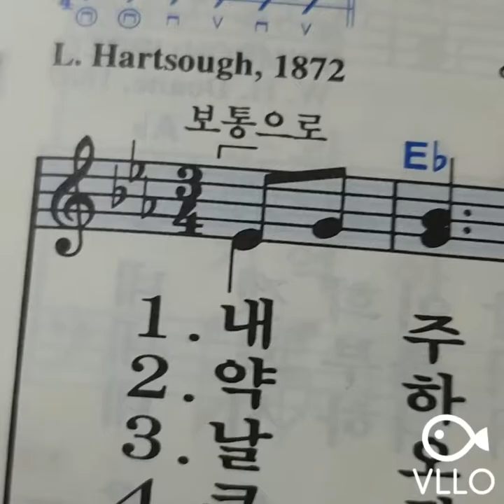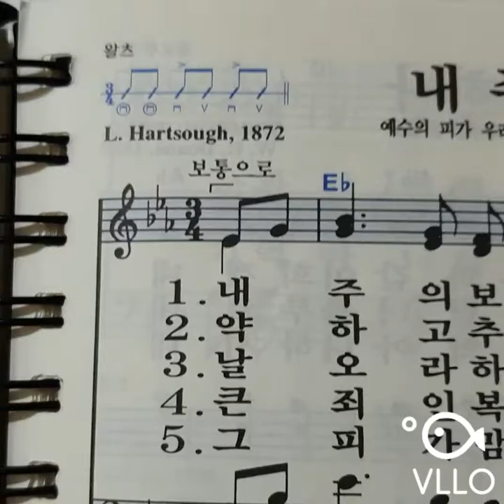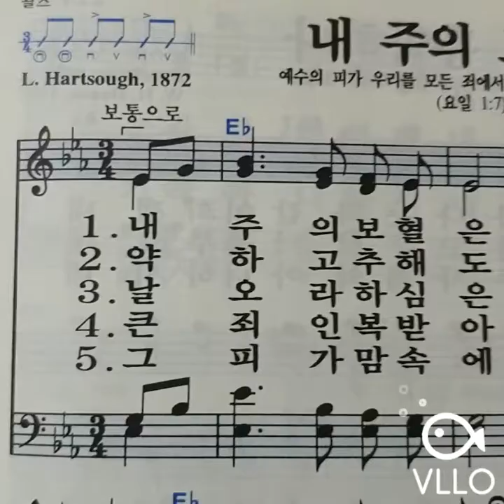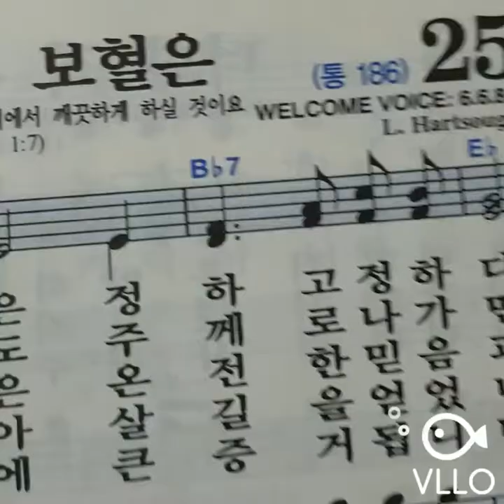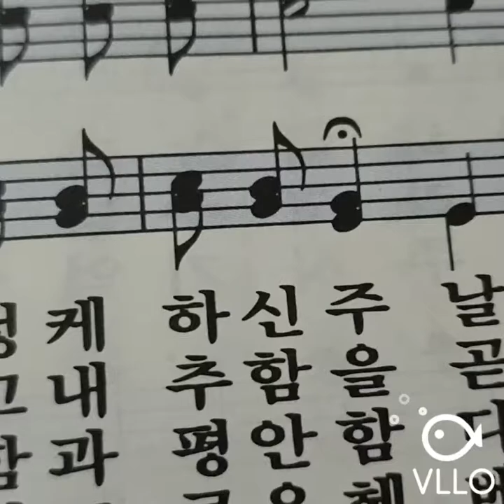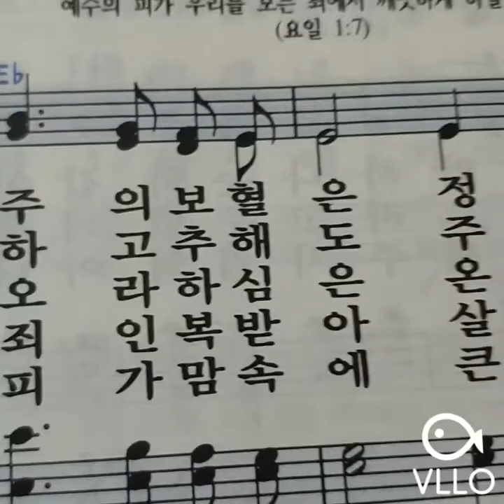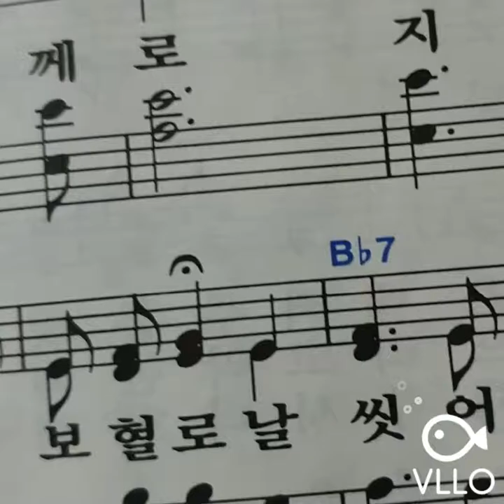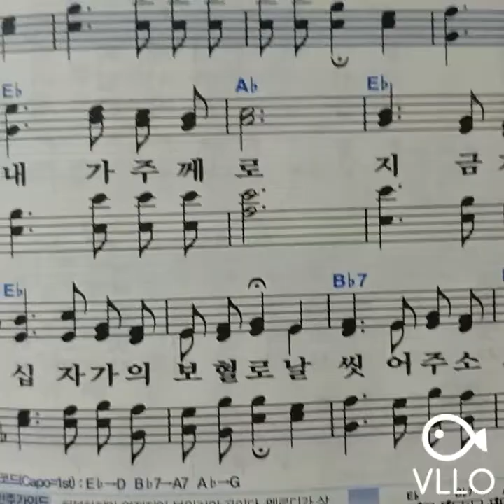내 주의 보혈은.유튜버초보끼리.피아노반주법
이제 피아노 배우자분들을위해  초보인 제가 감히 같이 공유 하고 싶어서 영상을  찍었 습니다. 같이 도전해 보세요.